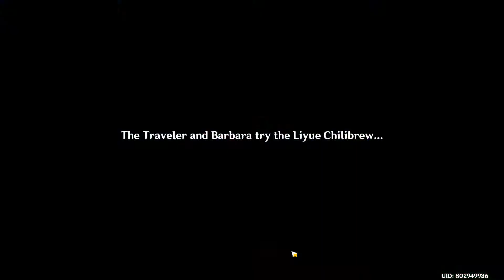Genshin impact_Hangout event: Barbara_Wellspring of Healing_ The First Chilibrew Ingredient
_Head near the stone Gate_Meet Barbara in the Whispering woods_Search for Barbara_Defeat the treasure Hoarder_Knight and Deaconess, Ready for Battle!_Talk to Caishan_Ended_A Fiery Flavor from Liyue_The taste of this Chilibrew is as unique as this particular journey